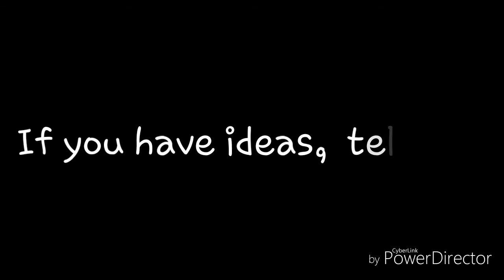COMICS!!!!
I'm gonna start making my own comics!  They'll be out soon!!!